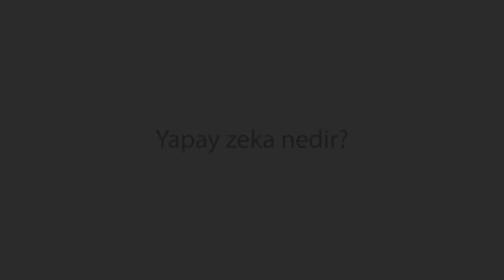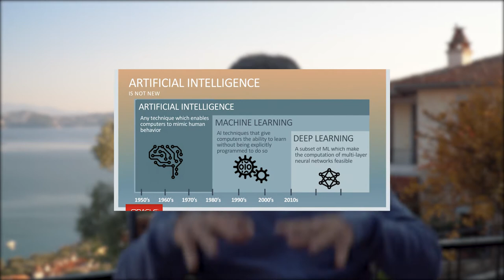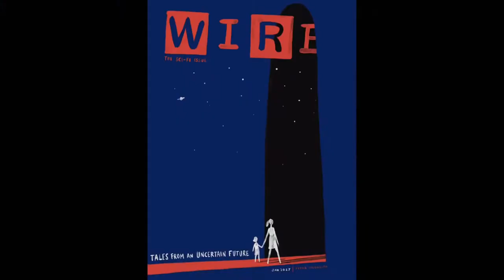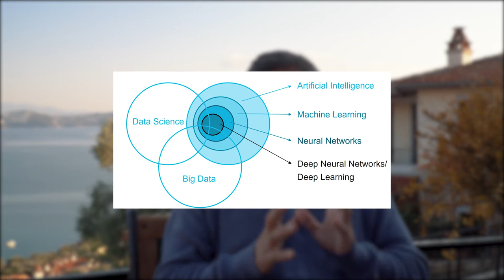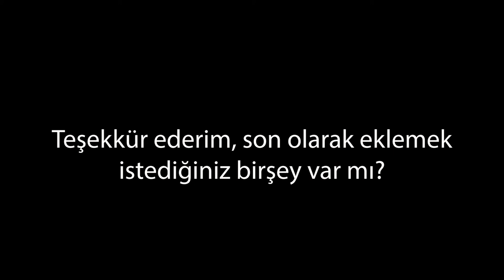Z Kuşağı ile bir Söyleşi: Yapay Zeka Nedir? Makinelere Nasıl Öğretiyoruz? Gelecek nasıl olacak?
X Kuşağından Z Kuşağına :) "Yapay Zeka Nedir?", "Makinelere Nasıl Öğretiyoruz?" ve "Yapay Zeka ile gelecek iyi mi kötü mü olacak?"